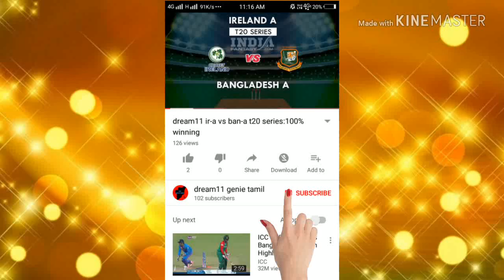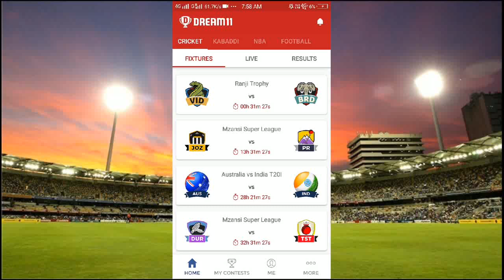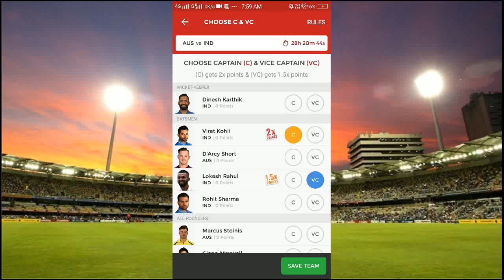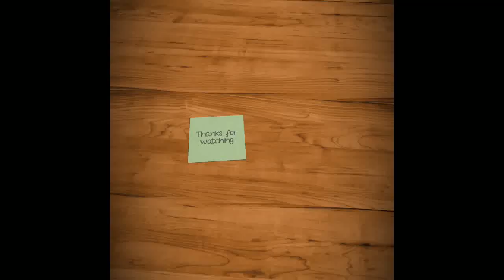AUS VS IND dream11 First T20|Australia vs India|100% winnig team